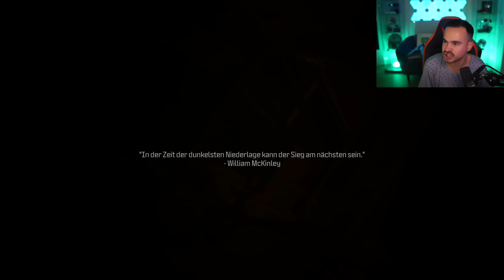Call of Duty Modern Warfare 3 : Lets Play #3 - SNIPERKING ERNESTO !! 😱🔥